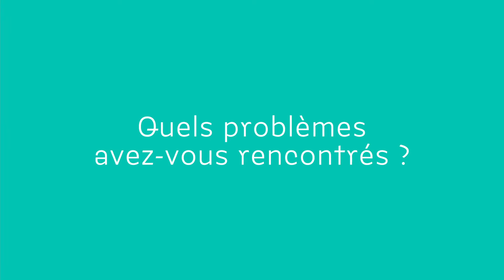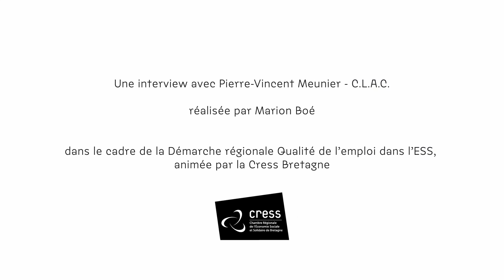[EMPLOYEURS EN ACTION] Dialoguer et être à l'écoute - CLAC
Des employeurs de l'Economie Sociale et Solidaire témoignent de leurs actions en matière de gestion des ressources humaines !